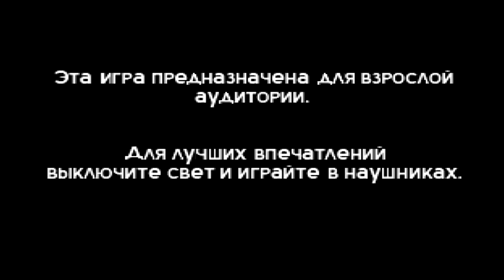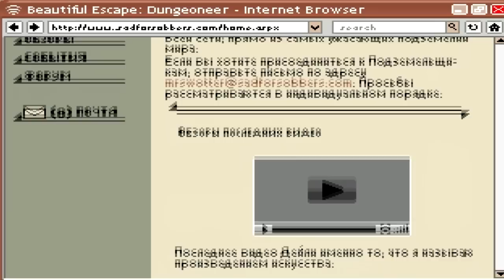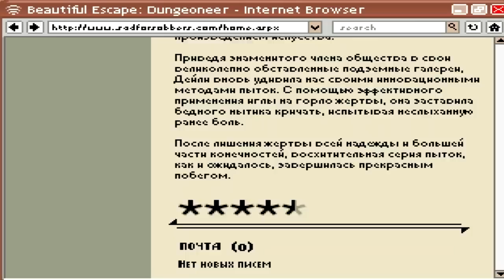Прохождение Beautiful Escape: Dungeoneer #1 [Симулятор садиста]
Beautiful Escape: Dungeoneer — симулятор серийного убийцы, он повествует о тайном обществе садистов-эстетов или, как они себя называют, подземельщиков, которые мучают людей в своих подвалах и снимают своё искусство на видео, выкладывая его в дальнейшем на сайт их коммюнити. Главный герой — молодой человек по имени Вердж, который строго придерживается правил хорошего тона среди подземельщиков — Вердж всегда заманивает жертв в свои сети одним лишь умением завоевать доверие при первом же знакомстве. Его, правда, не считают хорошим мастером боли и унижения, но волнует его только мнение подземельщицы Дэйли, в которую он уже долгое время безответно влюблён.

Музыка из начальной заставки: Opusvertigo - Behind he murderer
Музыка из завершающей заставки: Paul Paolovic - Cappuccetto Rosso